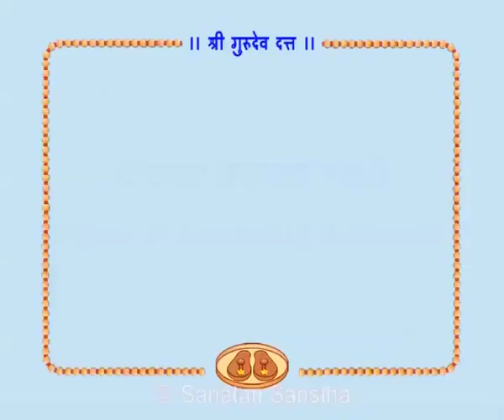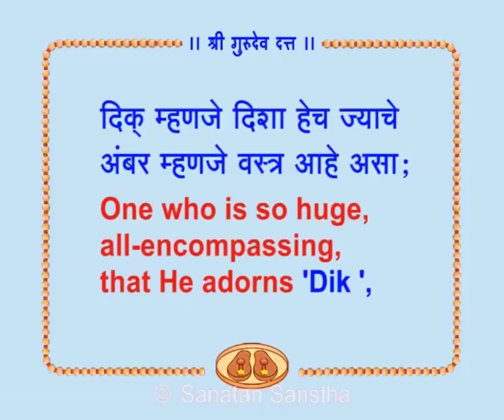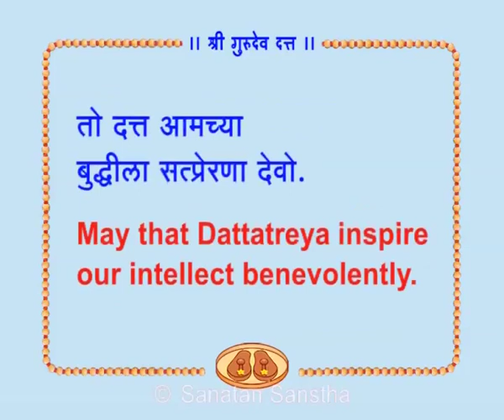Datta Jayanti Marathi 4 Updated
दत्ताच्या उपासनेच्या अंतर्गत साधनामंत्र आणि तंत्रसाधनेशी संबंधित दत्तमंत्र यांविषयी  माहिती देणारी व्हिडियो क्लिप ! (भाग २)
Watch this video to learn about the various mantras of spiritual practice and Dattagayatri under the different types of worship of Dattatreya (Part 2)